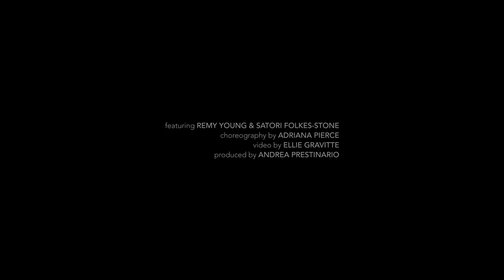SOMEWHERE: A Dance Film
SOMEWHERE from West Side Story

Arranged by Molly Rogers

Originally premiered as part of Queering the Canon: Sondheim, Presented by Ring of Keys at Joe’s Pub in New York City on 2/23/22.

Queering the Canon Concert Series is produced with support from NYC Pride Gives Back, and with public funds from Creative Engagement, supported by the New York City Department of Cultural Affairs in partnership with the City Council and administered by LMCC.

More about Ring of Keys:
Ring of Keys is a 501(c)3 nonprofit artist service organization that fosters community and visibility for musical theatre artists - onstage and off - who self-identify as queer women, transgender, and gender non-conforming artists. The only organization of its kind, Ring of Keys serves 600+ artists throughout 40 U.S. cities, Toronto, and London.

By providing community outreach to advocate for and amplify these artists and widening the public’s engagement with and education about queer stories, Ring of Keys queers the stage to create a more inclusive musical theatre landscape for all. We provide a visible, supportive community through our initiatives, with a focus on concerts, workshop programming, networking events, job-sharing, and monthly meet-ups. Believing that our diversity is an asset that we bring to the industry, we collaborate with arts organizations and community partners to mobilize and advance the musical theatre landscape and queer the stage.

More about QueerTheBallet
Choreographer Adriana Pierce created the initiative, QueertheBallet, to broaden the definition and representation of classical ballet to meaningfully include lgbtq+ narratives and creative voices. Focusing on queer women, non-binary, and trans dancers in ballet, QueertheBallet explores choreographic connections often absent from ballet stages and seeks to “queer” our ballet spaces with intention, authenticity, and pride.

By developing and producing works by queer artists, providing aid and support for lgbtq+ dancers and creators, and promoting and facilitating outreach and education, QueertheBallet hopes to expand ballet partnering and choreography, open new models of ballet gender representation, shift perspective, inspire conversation, and include communities that have not seen themselves represented on ballet stages.